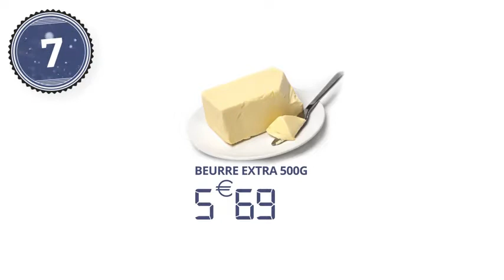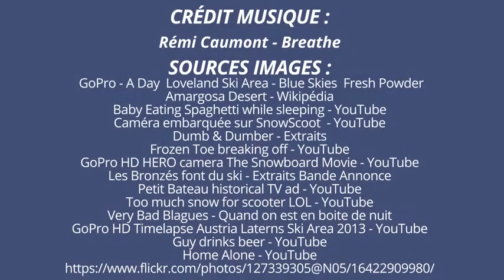20 moments incontournables au ski